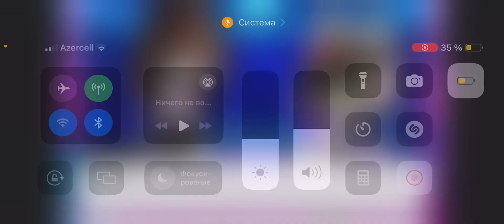15 июля 2024 г.